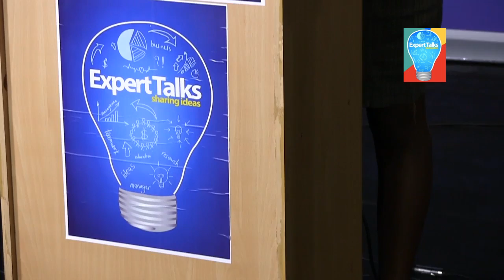EXPERT TALKS 2015 SEPT SAMANTHA OCHERO